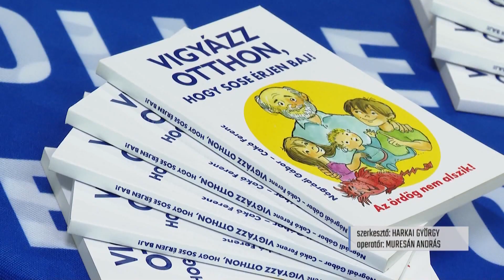Bűnmegelőzési előadás a műkertben